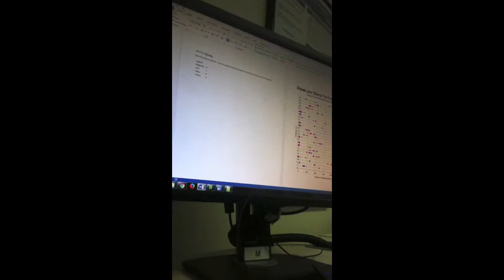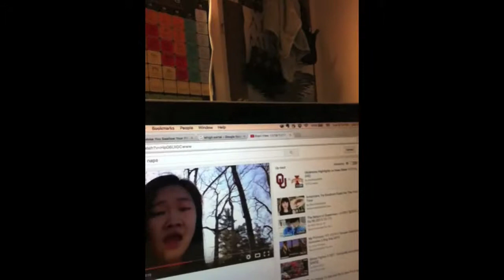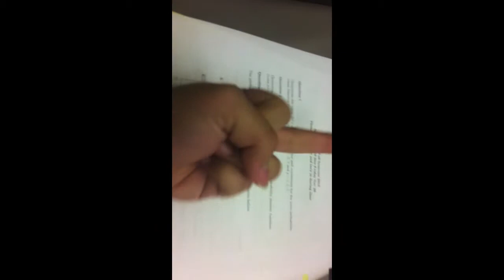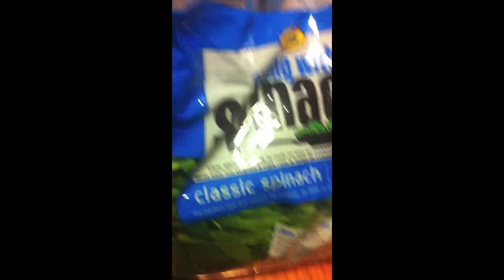Gaps and Naps Vlog #4: Hawk View: 11/14 - 11/18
I emphasize the naps portion of this channel.

"that kimchi chigae got me gay"- Lisa